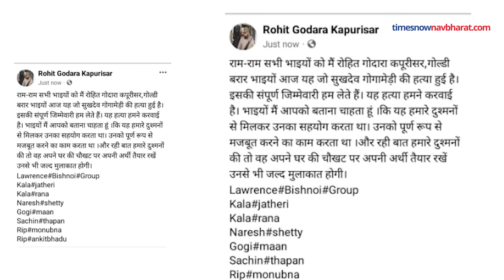Karni Sena President Sukhdev Gogamedi के हत्यारों पर Yogi Model की तर्ज पर Encounter की मांग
मंगलवार को जयपुर में करणी सेना अध्यक्ष सुखदेव सिंह गोगामेड़ी की हत्या कर दी गई, जिससे पूरे राजस्थान में आक्रोश देखने को मिल रहा है. इस मामले पुलिस ने सख्त एक्शन लेने की बात कही है लेकिन करणी सेना के नेताओं और कार्यकर्ताओं में रोष व्याप्त है. सुखदेवी गोगामेड़ी के हत्यारों पर अब 'योगी एक्शन' लेने की मांग उठाई जा रही है. करणी सेना का कहना है कि गोगामेड़ी बीते 2 साल से अपनी जान पर खतरे की बात कह रहे थे, पुलिस से सेक्योरिटी भी मांगी गई थी लेकिन उन्हें कोई मदद नहीं मिली.